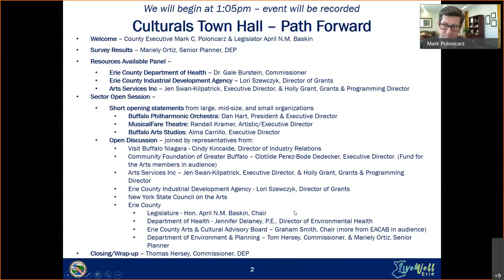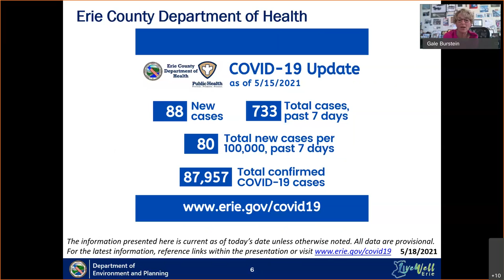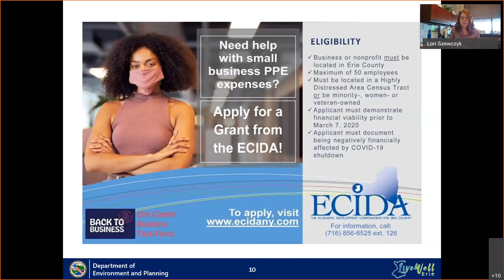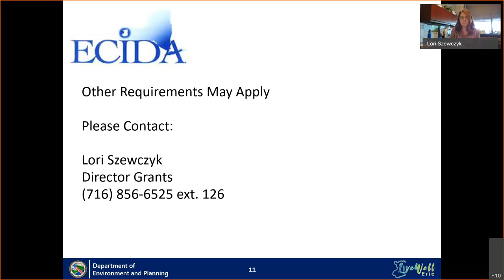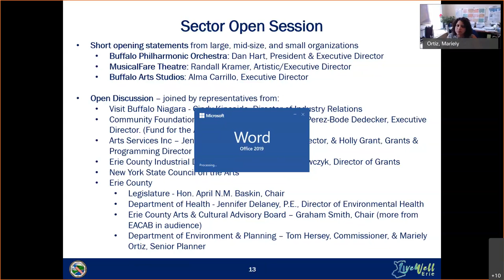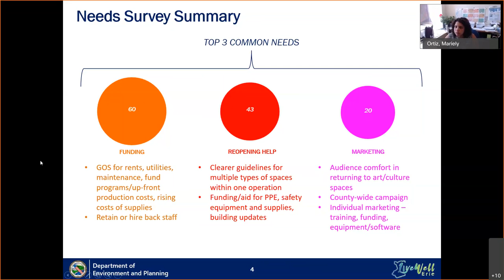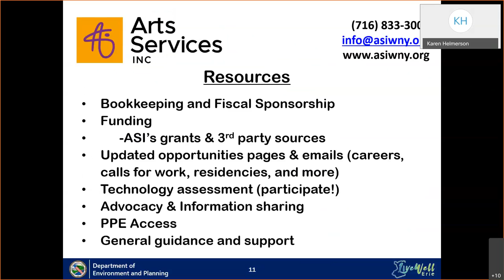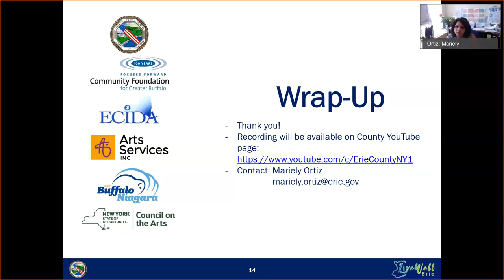Erie County Cultural Organizations Town Hall: The Path Forward (May 18, 2021)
A virtual "Town Hall" hosted by Erie County Executive Mark Poloncarz. Local cultural organizations shared their struggles and accomplishments during the past year, as well as the need to recover and transition back to 100% capacity to provide the community programming and services essential to support our culturally-rich region.

Attended by various representatives from:
• Erie County Arts & Cultural Advisory Board (EACAB)
• Erie County Department of Environment & Planning
• Erie County Department of Health (ECDOH)
• Erie County Legislature
• Community Foundation for Greater Buffalo & Fund for the Arts
• Arts Services, Inc.
• New York State Council on the Arts (NYSCA)
• Visit Buffalo Niagara
• Erie County Industrial Development Agency (ECIDA)